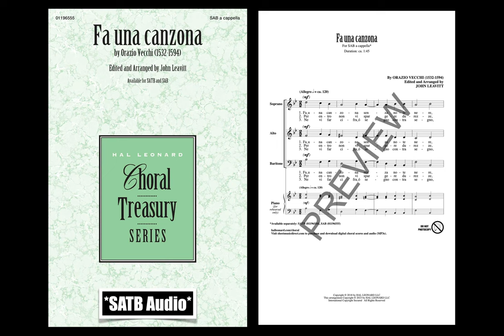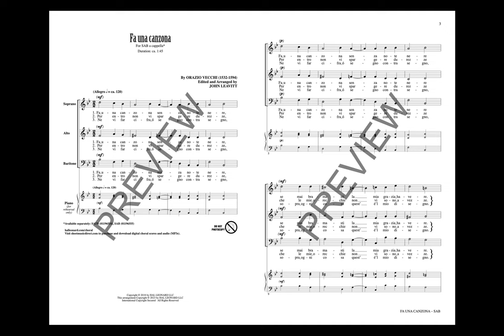Fa Una Canzona (SAB Choir, a cappella) - Arranged by John Leavitt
SAB voicing with SATB a cappella recording

Edited and arranged by John Leavitt, this well-known Italian madrigal is offered in two voicings, enabling singers to be successful, while staying true to the stylistic period.